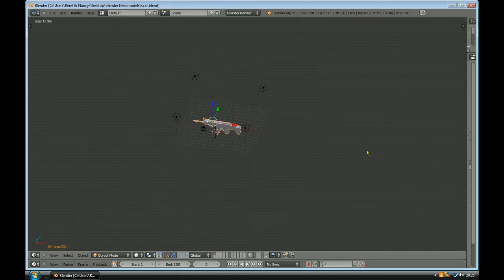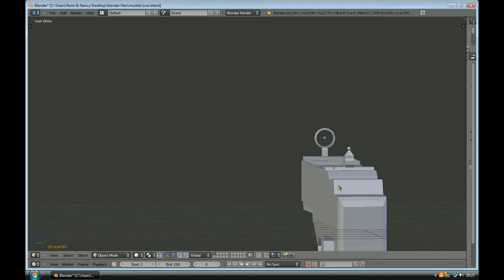Blender 2.63 gun (scar) [HD]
Now I made a scar. It has no attachments yet.